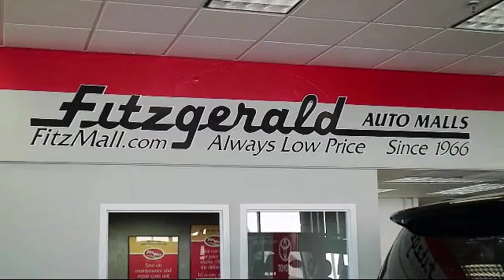2017 Toyota Camry 4 Door Sedan Se Auto (natl) Gaithersburg Germantown Clarksburg Rockville Urban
2017 Toyota Camry 4 Door Sedan Se Auto (natl) Stock Number: EN41373 Vin:4T1BF1FK9HU441373.